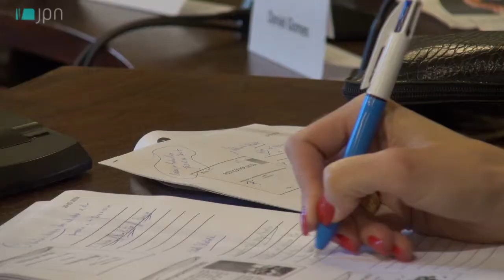E se Rui Moreira fosse trocado por uma miúda de oito anos?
Sara Silva sentou-se ao lado da vice-presidente da Câmara Municipal do Porto, Guilhermina Rego, para presidir a um debate de "mini-deputados". Os alunos da Escola Básica da Torrinha e da Azenha apresentaram duas ideias para promover a solidariedade social e a igualdade de direitos.